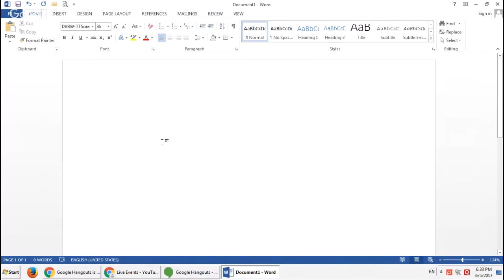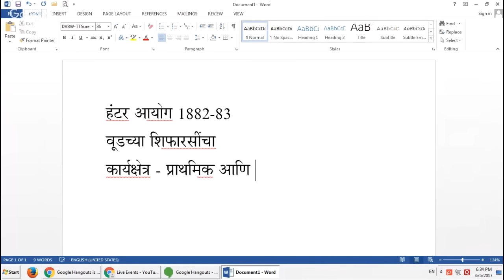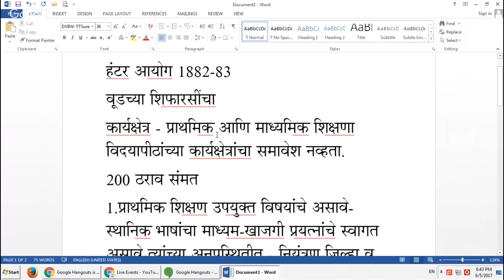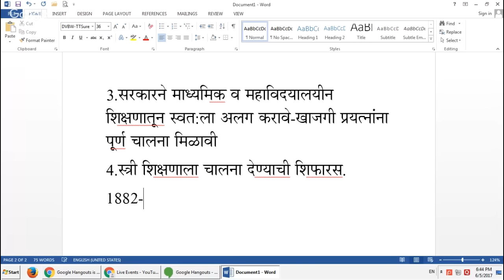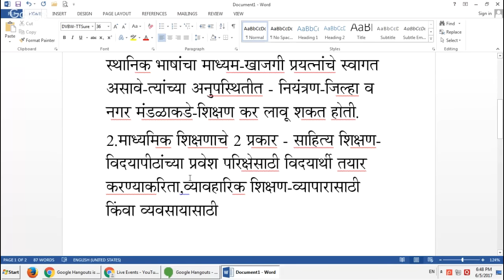History Grover Education Chapter Discussion Part 2